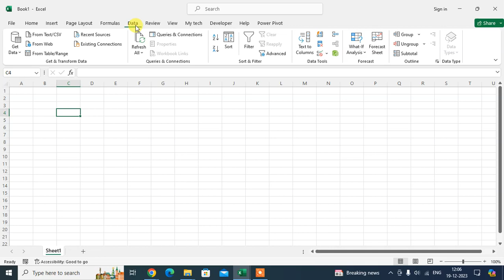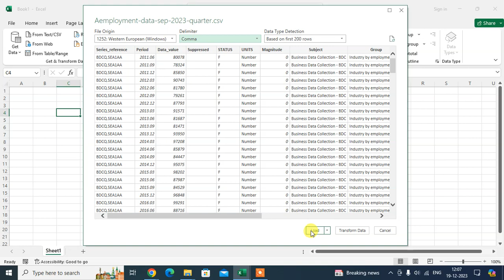How To Import Csv Data In Excel Sheet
Open Excel.
Click New, then click on Blank workbook.
Click on the Data tab.
Click Get External Data From Text.
Navigate to the CSV-formatted file saved on your system, select it, then click Import (When browsing to find the file, set browser to look for All Files or for Text Files)